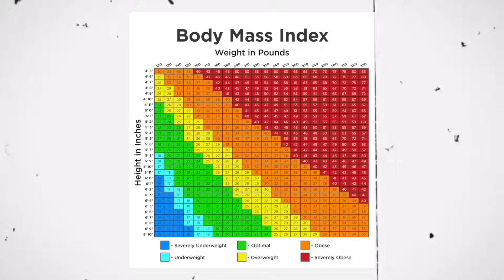Getting Shredded Explained | When It's Easy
Getting ripped, or shredded or jacked or any phrase you want to use. What does that mean to those of us who are focused on adding muscle, losing fat and why is it easy? I am going to explain why some people find getting shredded easy. How has losing body fat, adding muscle, learning about nutrition, cardio and lifestyle changed this approach over the years.

15 year old athlete wants to be ripped, is this a good idea for him as an athlete?

Getting shredded explained and when it's easy.

getting shredded explained!